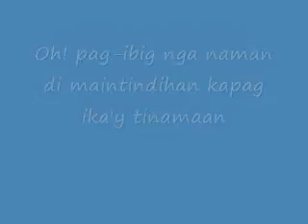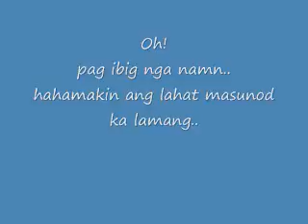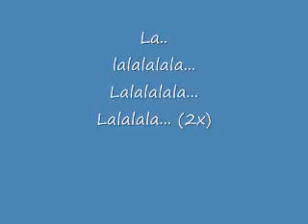Oh! Pag ibig nga naman